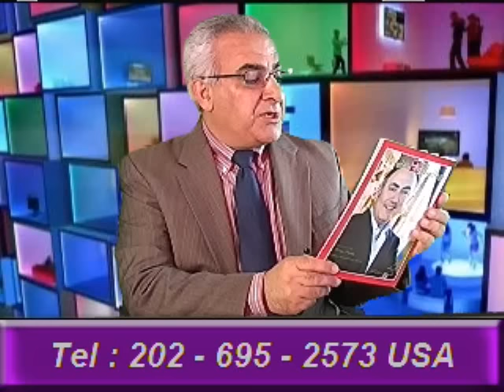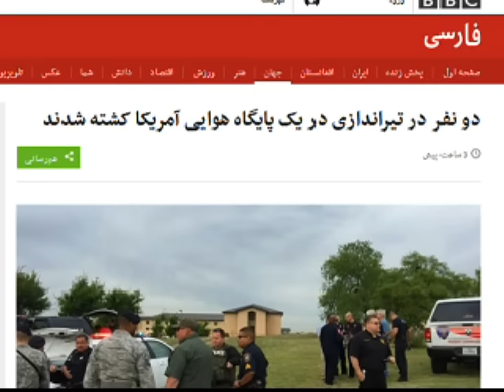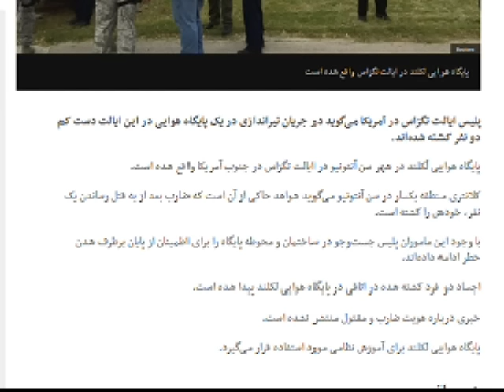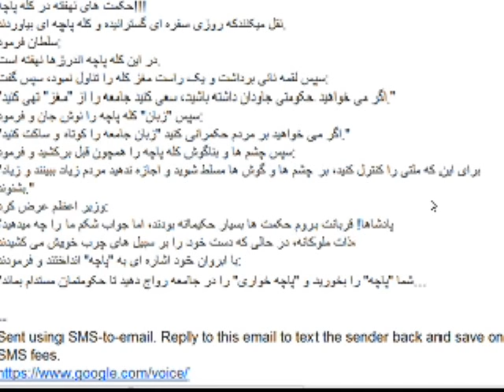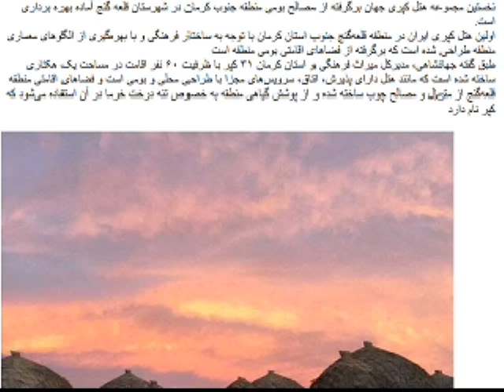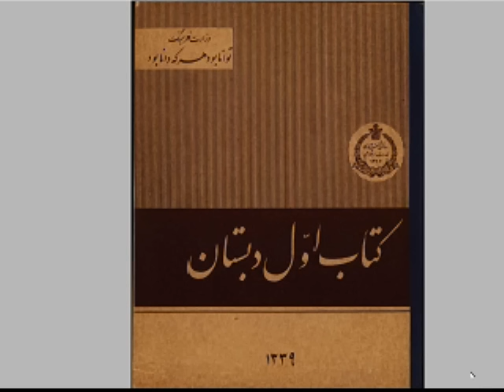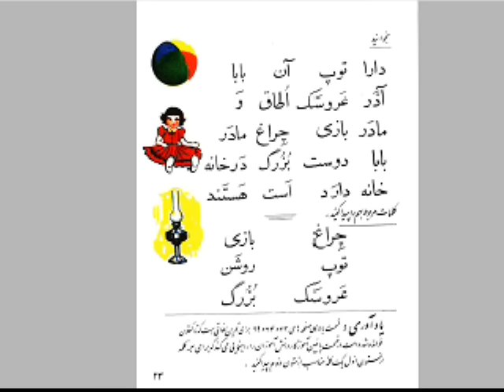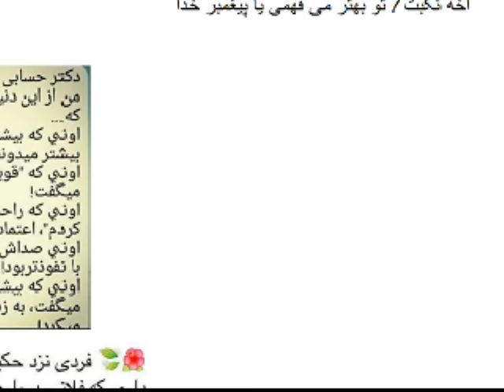Sorbi 2016-04-08 * Persian TV * Mardom TV usa * ​سربی با مردم ​